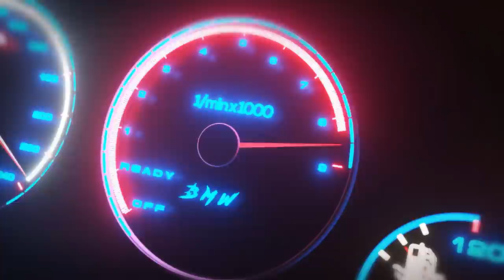CARRO CLASSE C PRA TUNAR!! - CORRIDAs PROIBIDAs - FORZA HORIZON 5 ONLINE